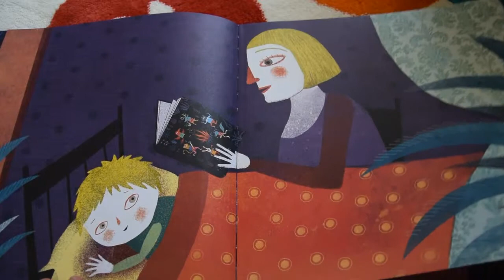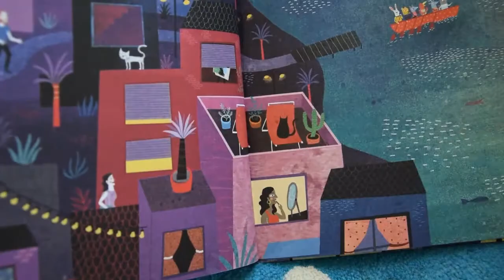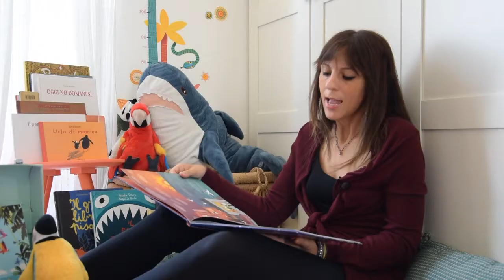Le regole per scegliere un buon "silent book" - Mentre tu dormi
Che cos'è un libro silent book? Un libro senza parole dove è la potenza evocativa delle immagini a sollecitare le emozioni e a stimolare la fantasia.
Ci sono però alcuni criteri che un buon silent book deve rispettare per essere considerato tale. In questo video ve le riassumo.

Se il libro vi interessa lo trovate qui